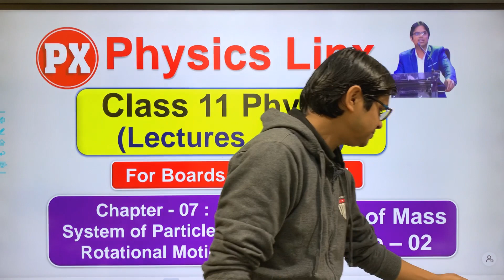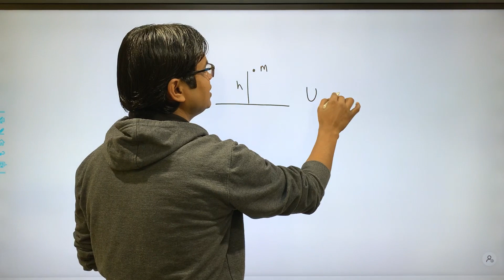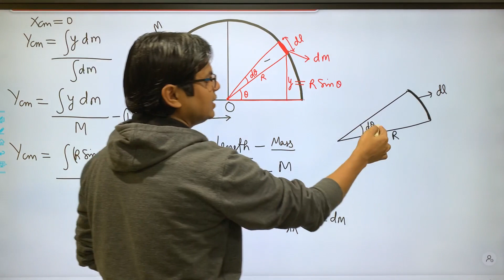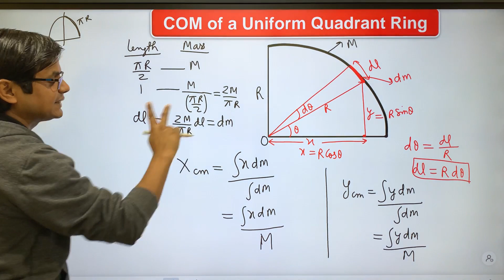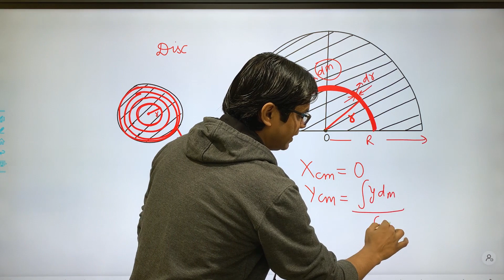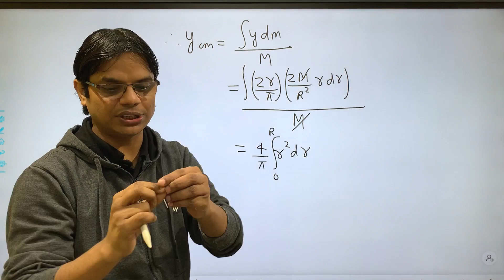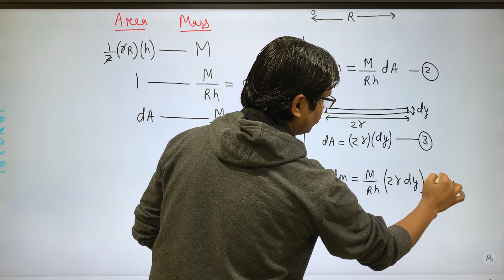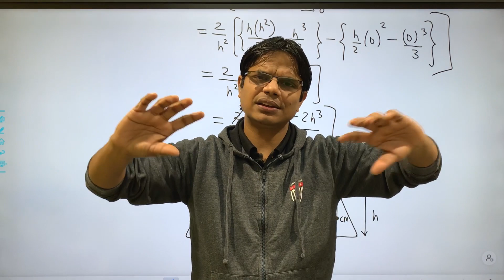Centre of Mass Class 11 Ch-7 | L-2 |COM of Continuous Bodies|COM of Semicircular Ring /Disc/Triangle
Centre of Mass for 11/ NEET / JEE

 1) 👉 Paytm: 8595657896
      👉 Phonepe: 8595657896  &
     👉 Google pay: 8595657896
               or
 2) Anil Kumar,
👉 Central Bank of India, Vikaspuri, Delhi.